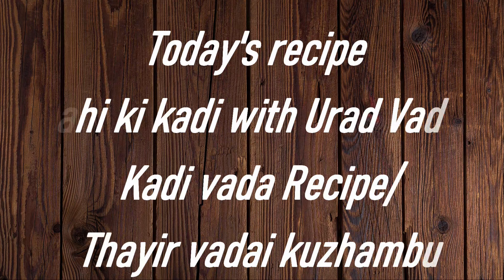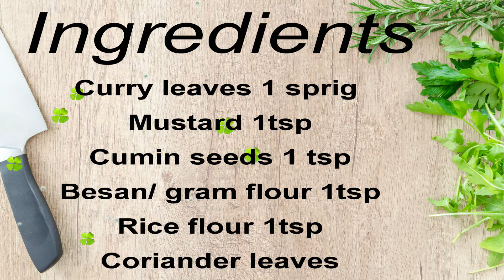Urad Vada Dahi ki kadi / Kadi Vada Recipe/कडी वड़ा रेसिपी/ தாயீர் வடாய் குலம்பு/کڑی وڈا سالان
Hi viewers,
Our recipes will help you cook healthy and tasty food in the most simplest way and with the easily available ingredients. Step by Step and easy to follow instructions with proper measurements and tips. watch all our videos and cook like a pro.

Step 1 : Urad vada
Ingredients:
Urad dal 1cup
Onion 1

Preparation
Soak urad dhal for 2 hrs.
Grind into a smooth paste.
Add chopped onions, green chillies,  curry leaves, cumin seeds, salt, baking soda mix well. Make vadas and deep fry in hot oil.

Step 2 : Kadi
Ingredients
Curd 1cup
Onion 1cup
Tomatoes 1/2 cup
Mustard 1tsp
Cumin seeds 1 tsp
Besan/ gram flour 1tsp
Rice flour 1tsp
Coriander leaves

Preparation

Blend the curd, add chilli powder, Turmeric powder, Besan, rice flour and mix well. Keep the mixture aside.

Heat oil, add Mustard seeds,  cumin seeds, curry leaves,  chopped onions,  Asafoetida,  tomatoes, green chillies and sauté well. Add the curd mixture. Bring it to boil. Sprinkle coriander leaves. Drop the fried Vada's. Let them Soak for half hr. Dahi ki kadi with vadas is ready to serve.